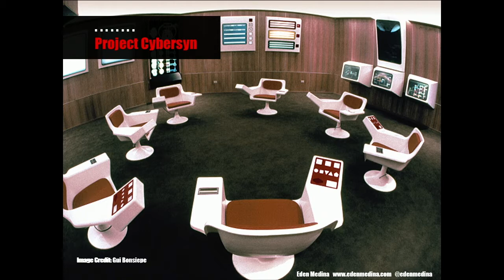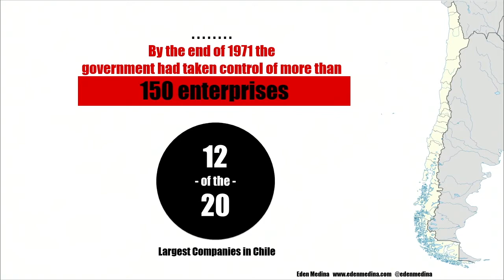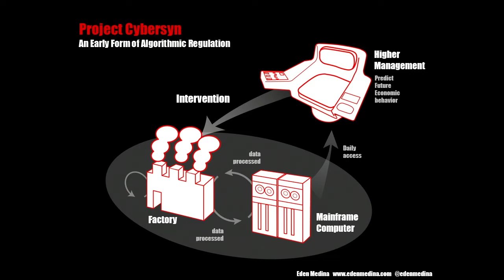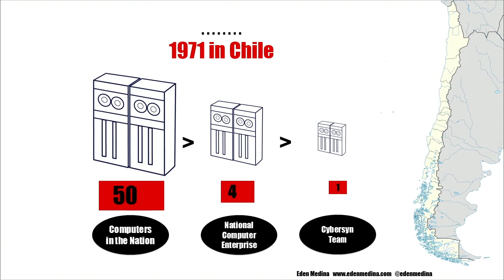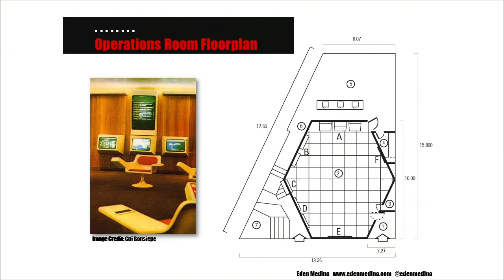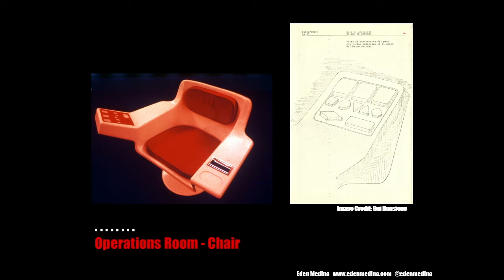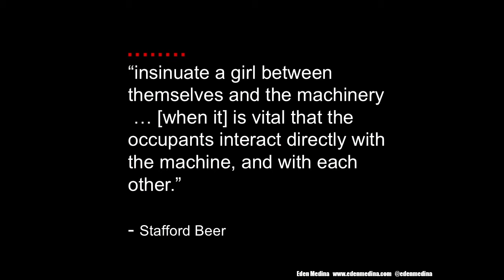"Big Data Lessons from Our Cybernetic Past" - Eden Medina (Strata + Hadoop 2015)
We are often told that past holds lessons on how to approach the present, but we rarely look to older technologies for inspiration. Rarer still do we look at the historical experiences of less industrialized nations to teach us about the technological problems of today. In this talk, Eden Medina shares her research on Project Cybersyn, an early computer network built in Chile to further a political project for revolutionary change. She uses this history to outline important lessons for future data-driven technologies.

About Eden Medina (Indiana University, Bloomington):
Eden Medina is Associate Professor of Informatics and Computing and Director of the Rob Kling Center for Social Informatics at Indiana University, Bloomington. Her research uses technology as a means to understand historical processes and she brings together studies of technology, history, and law in her writings. Her work studies how political projects shape the design, function, and use of computer systems, how computers have been used historically to bring about structural changes in society, and how political innovation can spur technological innovation.

Medina holds a B.S.E. in Electrical Engineering from Princeton University, a Master’s in Studies of Law from Yale Law School, and a Ph.D. in the History and Social Study of Science and Technology from MIT. Her first book, Cybernetic Revolutionaries: Technology and Politics in Allende’s Chile (MIT Press) received the Edelstein Prize for outstanding book in the history of technology and the Computer History Museum Prize for outstanding book in the history of computing. She is also the recipient of the IEEE Life Member’s Prize in Electrical History awarded by the Society for the History of Technology. In 2014, she published the co-edited volume Beyond Imported Magic: Essays on Science, Technology and Society in Latin America (MIT Press).